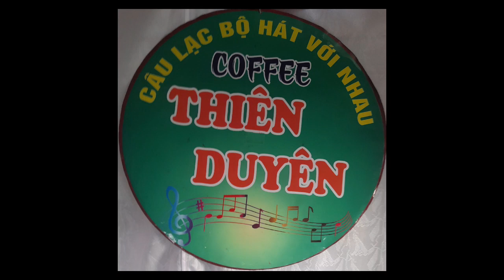Đôi Mắt Người Xưa- t giả; Hoàng Thi Thơ-tr bày: Anh Quốc